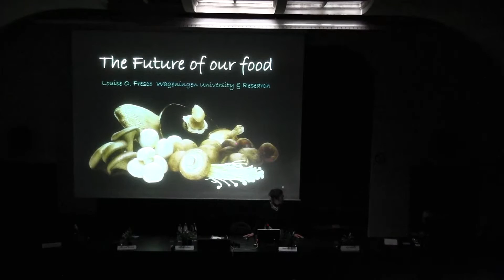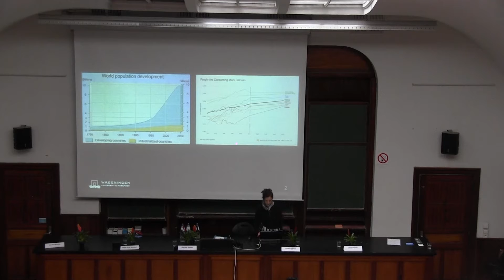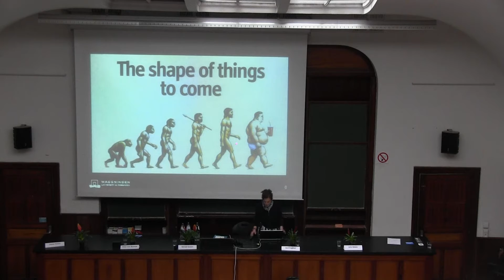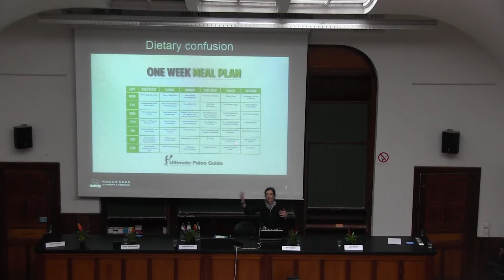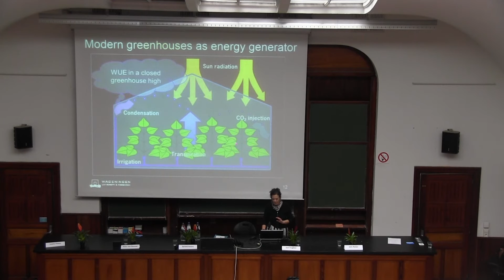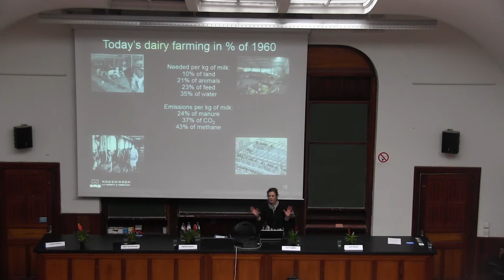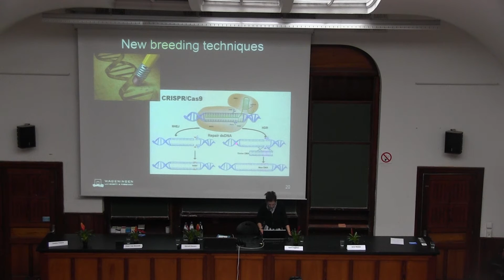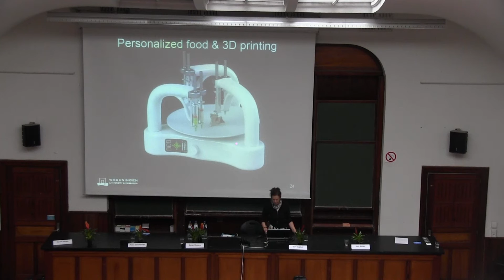Lezing Louise Fresco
Integrale opname lezing Louise Fresco Metaforum KU Leuven: Voedsel voor de toekomst.